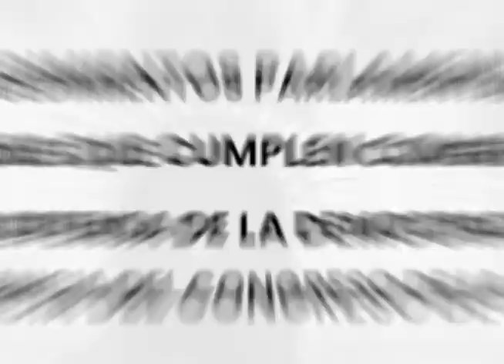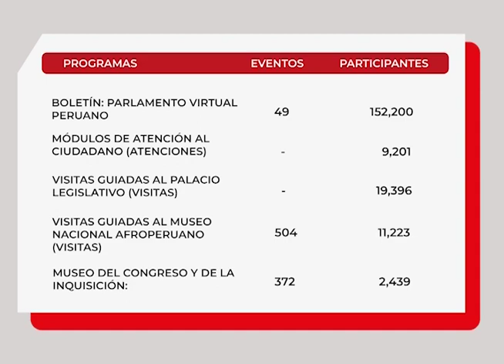MÁS DE 126 MIL CIUDADANOS PARTICIPARON EN LOS 15 PROGRAMAS Y SERVICIOS